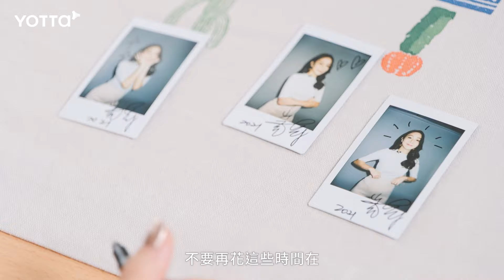【成長公開課】窮到睡超商，凱莉吐露辛酸歷程｜預告片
凱莉從「國光女神」出道，在「全明星運動會」中展現拚勁，
看似樂觀天真的她，一路走來也歷經艱辛。

為了追夢，她窮到在超商過夜；
遭受霸凌，她跌入重鬱症低谷，
但凱莉在低潮成長，淬鍊出堅強韌性。
勇敢做自己，堅定信念不妥協。

如果你也.
▸▸▸ 處於人生低潮，想找回前進的力量
▸▸▸ 心中懷抱夢想，卻受外界眼光所苦
▸▸▸ 身處 20 世代，對未來方向感到迷惘
讓凱莉用親身故事，帶給你成長的力量

每週三晚上，成長公開課準時上架！
讓 9 位跨世代／跨領域代表人物，
在「成長」這條路上，陪你二次轉大人。